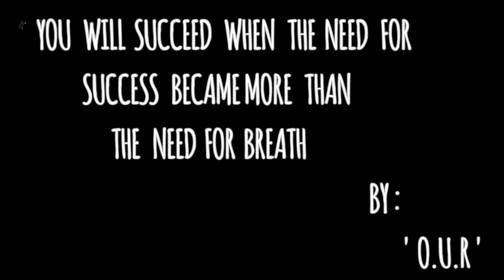Motivational video (Make a difference )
Stay STRONG, PERSEVERE and STICK to your goals , then you are
sure to be a success.